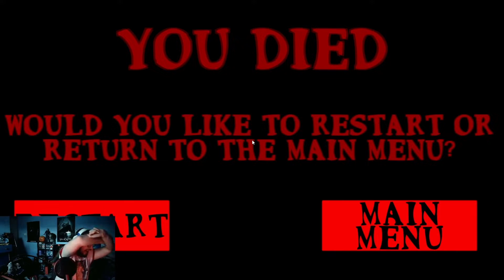THIS GAME IS TERRIFYING l SIREN HEAD: THE SIRENS FOREST